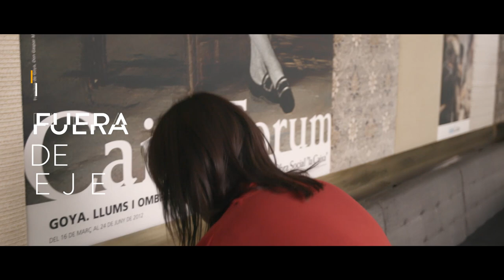¿Cómo construimos las narrativas de futurabilidad? | Marta Sanz y Teresa López-Pellisa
Fuera de Eje con Marta Sanz y Teresa López-Pellisa

¿Es posible que, desde la creación, se puedan proyectar nuevos horizontes sobre un futuro en común? ¿Cómo influyen el miedo, la memoria y la biografía en las narraciones de futurabilidad?
La escritora Marta Sanz revisa el pasado e imagina otras ideas de futuro a través de la escritura y la investigadora Teresa López-Pellisa estudia los relatos ficcionales que conciben nuevas ideas del porvenir y alternativas posibles. En este encuentro, las dos comparten impresiones entorno la narración fabulatoria de otras realidades.

“El imaginario de la ciencia ficción a veces nos sitúa en escenarios distópicos, y lo que hace falta ahora, urgentemente y más que nunca, son relatos utópicos”. T. L.
“Los relatos son muy importantes en la vida pero no deberían servir para desdibujar la realidad”. M. S.

Teresa López-Pellisa es doctora en Humanidades, del Área de Literatura, por la Universidad Carlos III de Madrid y ejerce como docente de Filología Española, Moderna y Clásica en la Universidad de las Islas Baleares. Es jefa de redacción de Brumal. Revista de Investigación sobre lo Fantástico.

Marta Sanz es escritora, formada en la Universidad Complutense de Madrid, donde se especializó en Literatura Contemporánea. Ha publicado, entre otras, las novelas Farándula (Anagrama, 2015), Black, Black, Black (Anagrama, 2010) y Susana y los viejos (Destino, 2006). Es colaboradora de los medios El País y Público.

Vídeo grabado en junio del 2020.